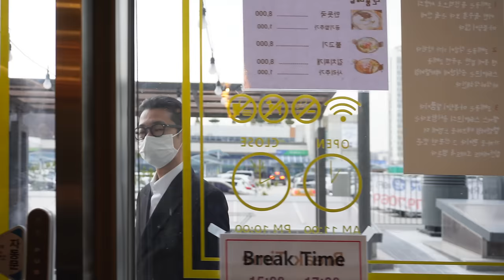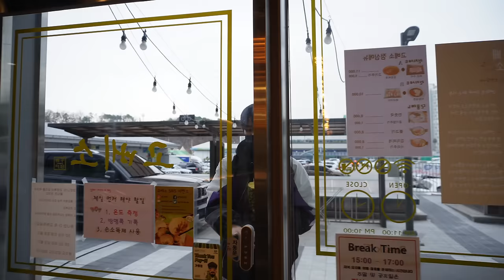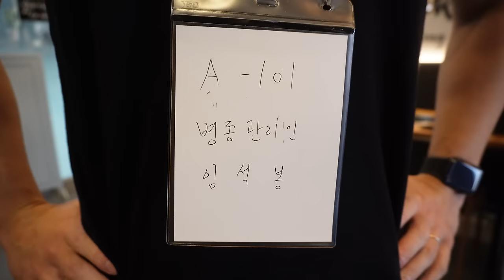살다보니 그렇게 됐지 뭐.. - [SUB/4K] - [동네놈들｜HOODBOYZ]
장소 제공 해주신 고베소 사장님 감사드립니다 :)